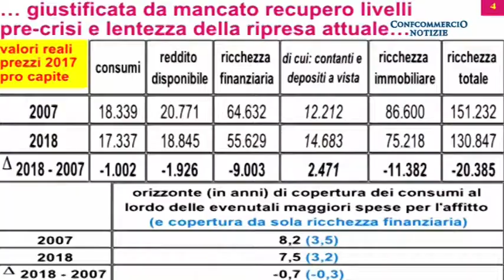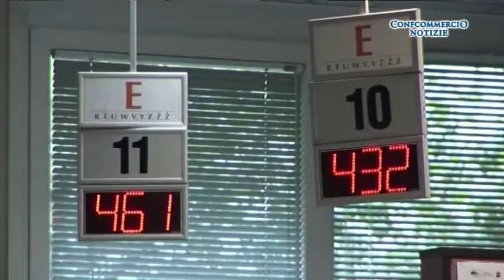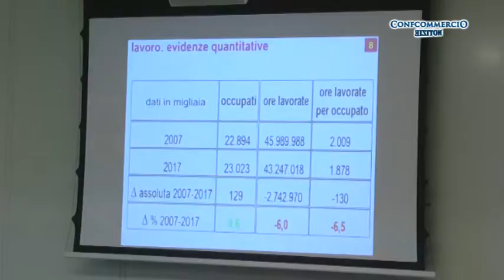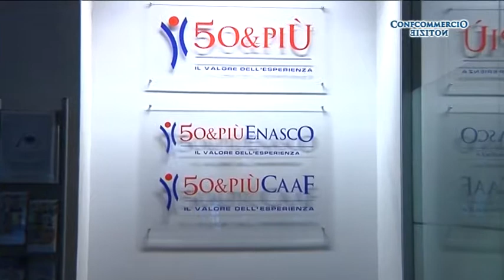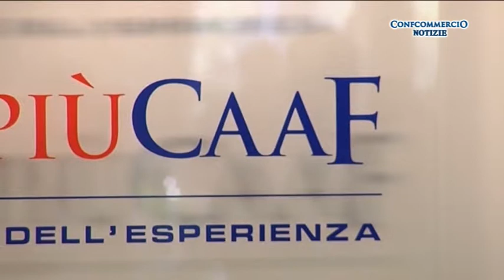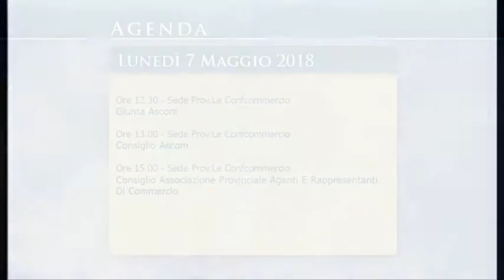Confcommercio Notizie di domenica 6 maggio 2018